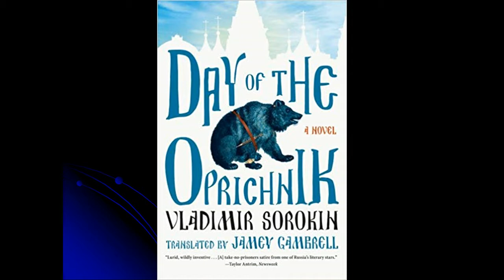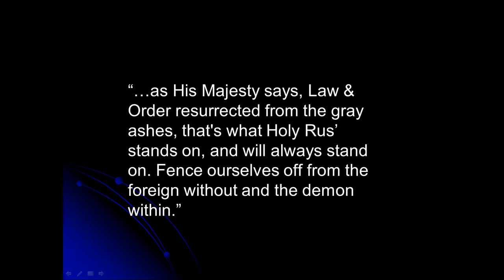M3 Lesson 5: Vladimir Sorokin's Dystopias of the 2000s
Welcome to Andrei Stepanov's series of lectures on Contemporary Russian Literature. Here we have Lesson 5, Module 3 (The Born of Russian Postmodernism. Moscow Conceptualism. Vladimir Sorokin).